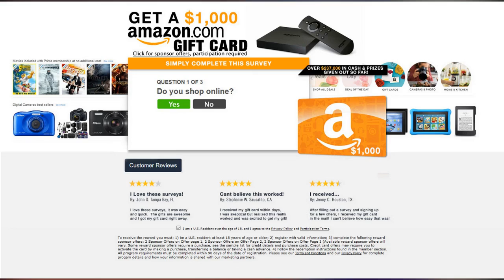Daniel Radcliffe grabs a coffee while on a stroll in New York